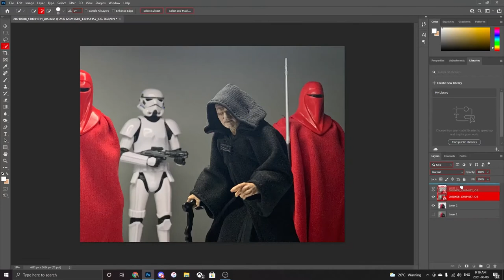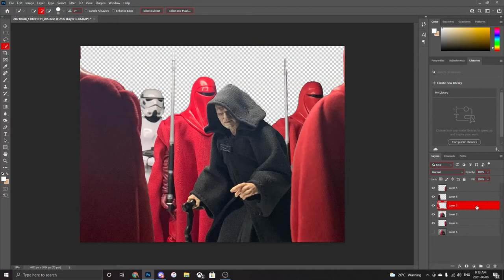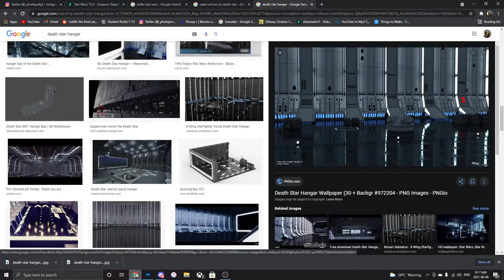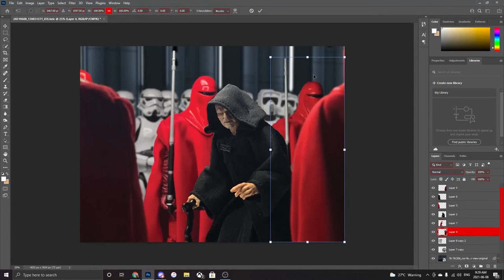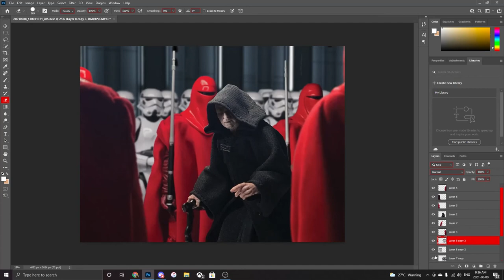The Emperor's Arrival (Toy Photography) Timelapse Tutorial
The Emperor arrives on the second Deathstar

Check me out on DeviantArt!

This shot was inspired by AnthonyFoti on DeviantArt